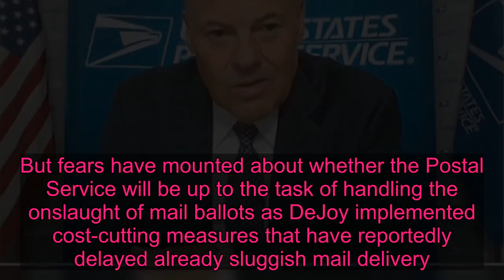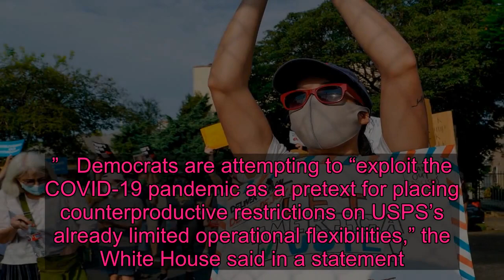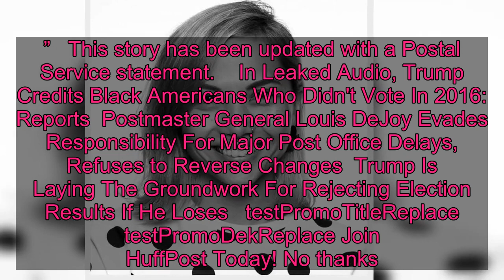Protesters Gather At USPS Locations Nationwide To 'Save The Post Office'